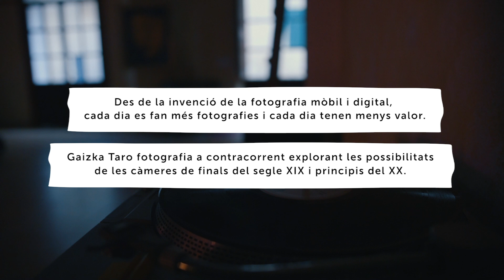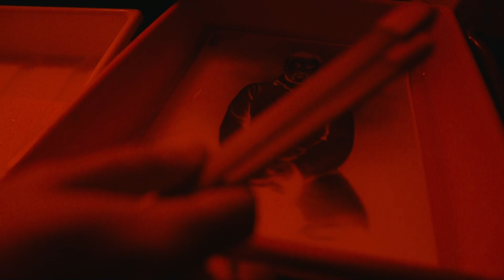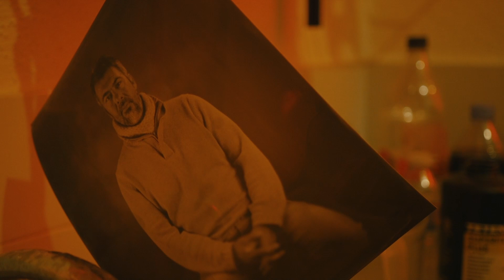Els Entusiastes - Gaizka Taro - IB3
Estudi 51. Des de l'invenció de la fotografia mòbil i digital, cada dia es fan més fotografies i cada dia tenen menys valor. Gaizka Taro (Palma, 1987) fotografia contracorrent explorant les possibilitats de les càmeres de finals del segle XIX i principis del XX.